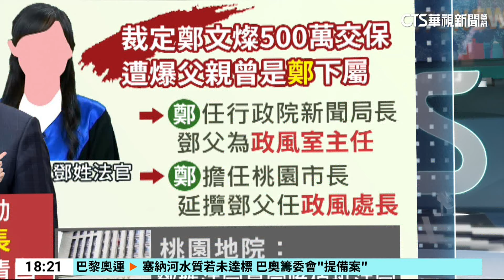鄭文燦涉貪500萬交保檢提抗告 「最速件」送高院｜華視新聞 20240707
海基會董事長鄭文燦，涉貪五百萬交保。他發聲明表示，從政以來不貪不取，會捍衛清白！有議員爆出，當天承審的鄧姓法官，爸爸曾是鄭文燦下屬，竟然沒迴避！桃院表示，當天鄧姓法官值班，他父親與鄭文燦的關係，不是法定迴避事由。而檢察官當庭抗告，桃院8日將以「最速件」處理送交高等法院。